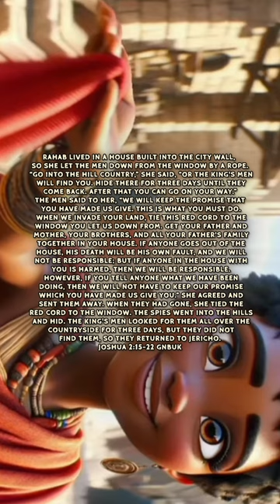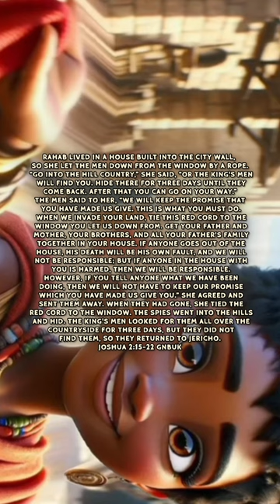.. tie this red cord to the window you let us down from..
Rahab lived in a house built into the city wall, so she let the men down from the window by a rope. “Go into the hill country,” she said, “or the king's men will find you. Hide there for three days until they come back. After that you can go on your way.” The men said to her, “We will keep the promise that you have made us give. This is what you must do. When we invade your land, tie this red cord to the window you let us down from. Get your father and mother, your brothers, and all your father's family together in your house. If anyone goes out of the house, his death will be his own fault, and we will not be responsible; but if anyone in the house with you is harmed, then we will be responsible. However, if you tell anyone what we have been doing, then we will not have to keep our promise which you have made us give you.” She agreed and sent them away. When they had gone, she tied the red cord to the window. The spies went into the hills and hid. The king's men looked for them all over the countryside for three days, but they did not find them, so they returned to Jericho.
Joshua 2:15-22 GNBUK